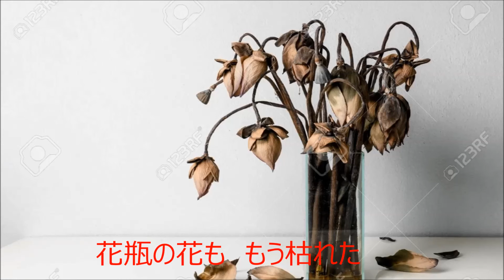恋なき女の子守唄（オリジナル）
オリジナル『恋なき女の子守唄』投稿します。『恋なき人生は死するに等しい。』と言う名言がありますが、恋とはそれほど心深いものなのですね。